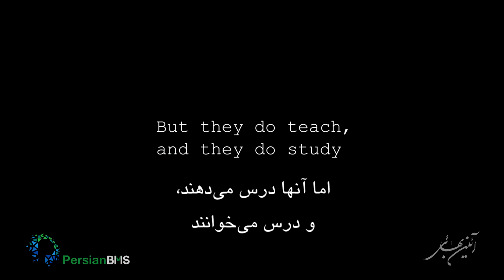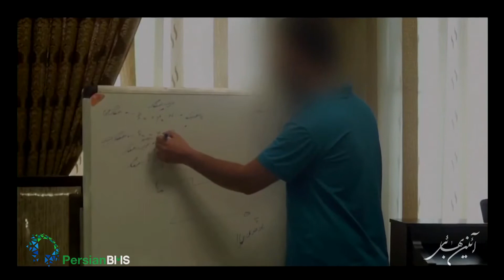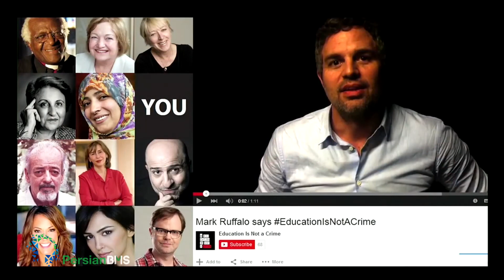جهان ایده‌ها - تحصیل جرم نیست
در این سخنرانی، لورا همتی، به ما می‎گوید که چطور بهائیان ایران در واکنشی مسالمت‎جویانه نسبت به ممنوعیت از تحصیل و تدریس در دانشگاه، BIHE یا مؤسسه آموزش عالی بهائیان را تأسیس کردند، و با این همه، باز هم دولت تعدادی از آنها را به جرم تحصیل یا تدریس در این مؤسسه زندانی کرده است. سخنرانی کامل او را می‎توانید در وب‌سایت Ted.com بشنوید.